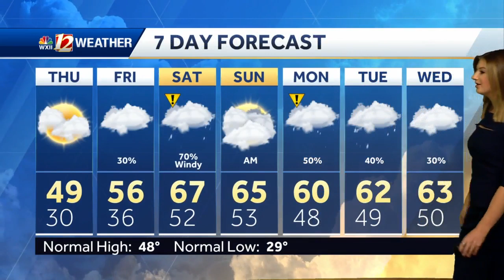WATCH: Seasonable Thursday, Rain Returns Soon